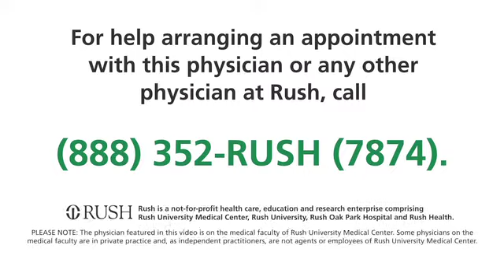Mark Cohen, MD - Rush University Medical Center